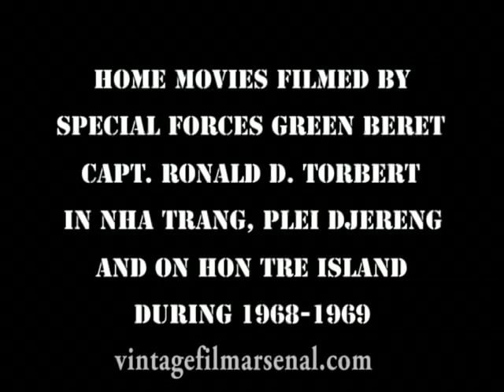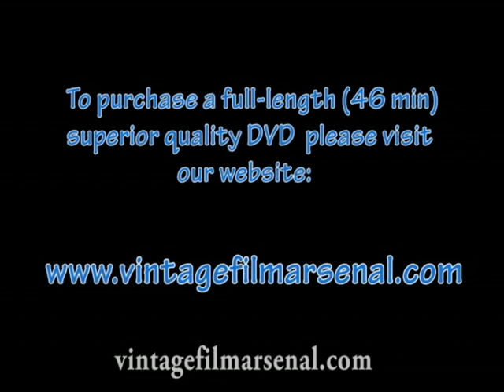Vietnam War 5th SFG Nha Trang Plei Djereng Special Forces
Go to vintagefilmarsenal.com to purchase a full-length 46 min DVD of "Torbert's 5th Group" -- home movies filmed by Special Forces Green Beret Capt. Ronald Torbert in Nha Trang, Plei Djereng, and on Hon Tre Island during 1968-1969.